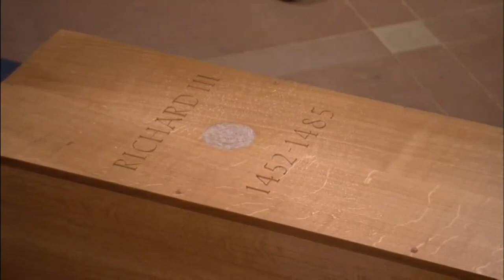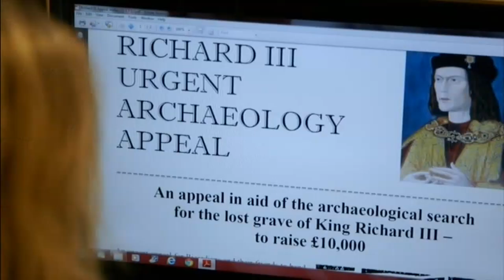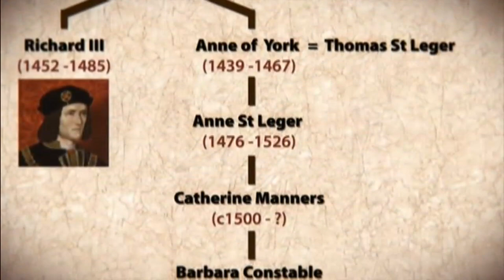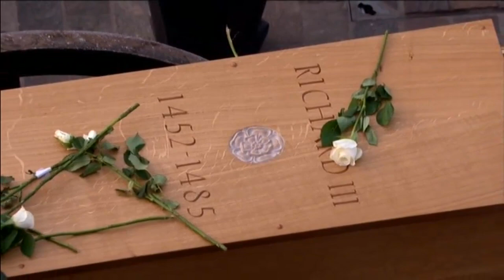Richard III Burial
The exhumation and reburial of Richard III began with the discovery of the king's remains within the site of the former Greyfriars Friary Church in Leicester, England, in September 2012. Following extensive anthropological and genetic testing, the remains of Richard III, the last English king killed in battle, were ultimately reinterred at Leicester Cathedral on 26 March 2015.